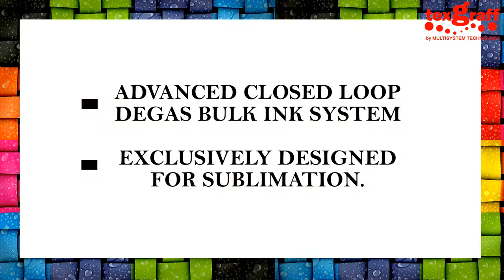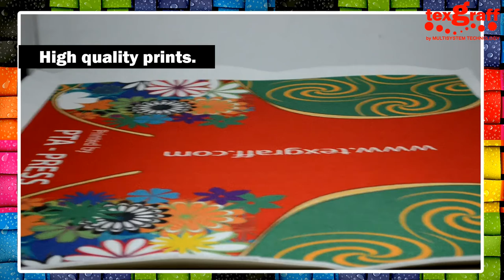Carpet & Doormat Printing - Dye Sublimation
Customized your doormats and carpets. Digitally printing on carpets made easy by dye sublimation printing.